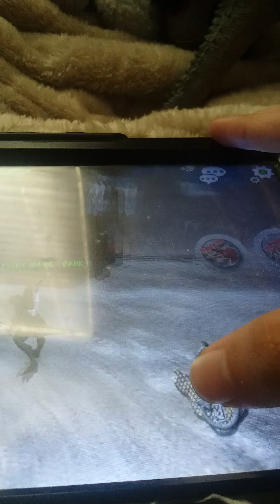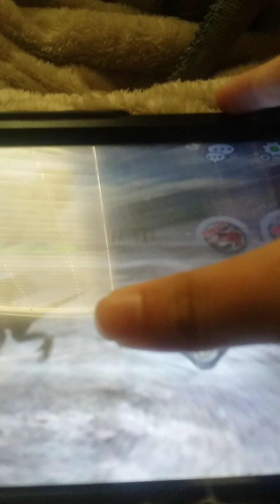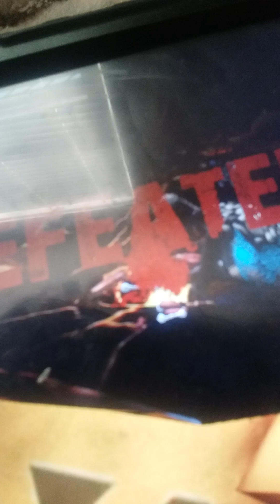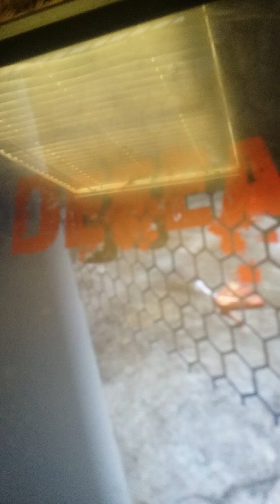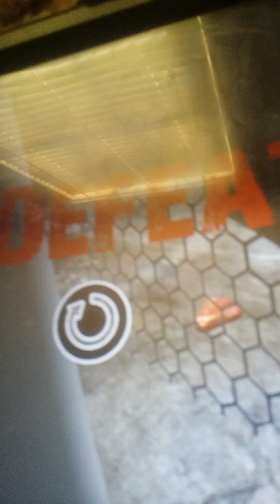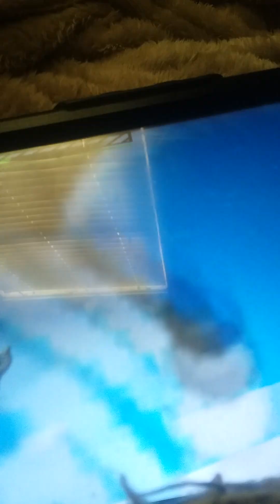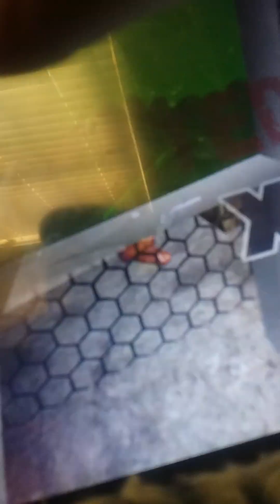greenie maino peyton